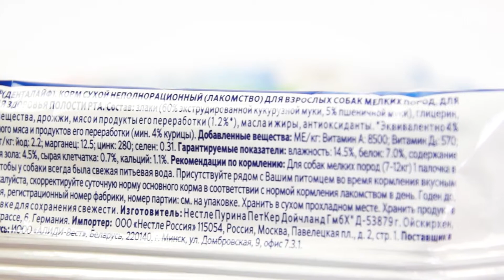Лакомство Purina DentaLife для собак мелких пород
Чтобы Ваша собака оставалась здоровой, ей нужен особый уход. Поддержание здоровья полости рта благоприятно сказывается на здоровье питомца. Поэтому эксперты Purina® разработали Purina® DentaLife® - инновационное жевательное лакомство, очищающее даже труднодоступные задние зубы, которые больше всего подвержены образованию зубного камня и зубного налёта.

Чистит даже труднодоступные зубы. Клинически доказано: снижает образование зубного камня. Способствует снижению образования зубного налёта. Не содержит искусственных ароматизаторов и красителей

Для собак мелких пород (7-12кг) 1 палочка в день. Следите, чтобы у собаки всегда была свежая питьевая вода. Присутствуйте рядом с Вашим питомцем во время кормления вкусным лакомством. Пожалуйста, скорректируйте суточную норму основного корма в соответствии с нормой кормления лакомством в день.